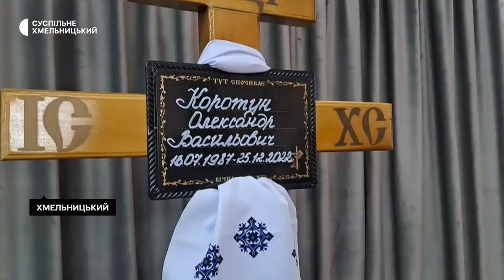У Хмельницькому попрощалися з дитячим футбольним тренером, який загинув на війні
У Хмельницькому попрощалися із тридцяти п’ятирічним військовослужбовцем, дитячим футбольним тренером Олександром Коротуном. Про це розповів головний тренер футбольного клубу «Поділля» Віталій Костишин. Загинув воїн 25 грудня. Прощалися рідні, друзі, колеги та вихованці з Олександром у міській ритуальній службі, де загиблого відспівали військові капелани.